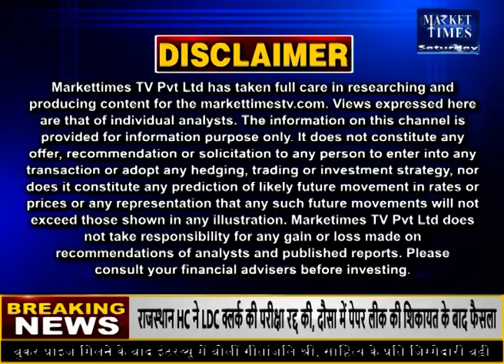सरकारी केंद्र बंद होने से किसान परेशान Market Times TV